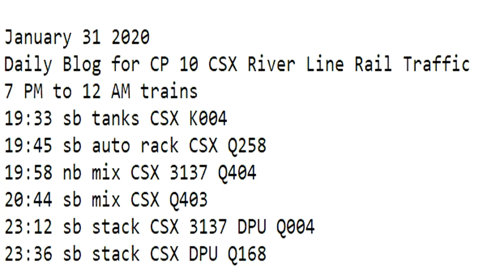January 31 2020 Trains 7 PM to 12 AM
7 PM to 12 AM trains
19:33 sb tanks CSX K004
19:45 sb auto rack CSX Q258
19:58 nb mix CSX 3137 Q404
20:44 sb mix CSX Q403
23:12 sb stack CSX 3137 DPU Q004
23:36 sb stack CSX DPU Q168